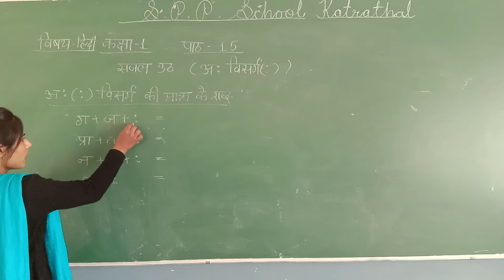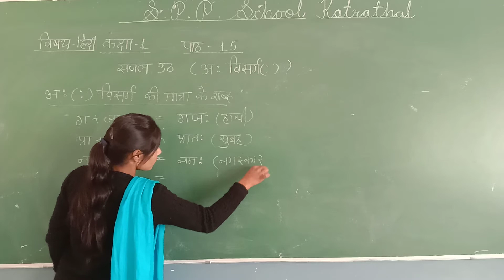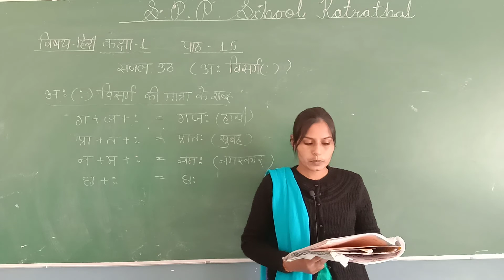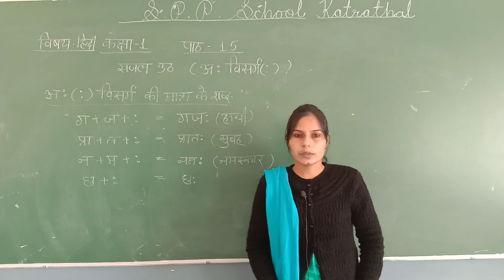Class 1st Sub. Hindi Ch. 15